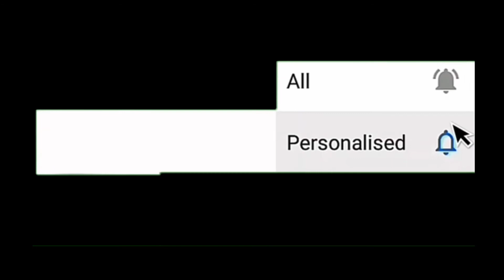Pubg Real life//Short Funny//Mizo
Character-Josua
Pubg real life by Joel(Mama)